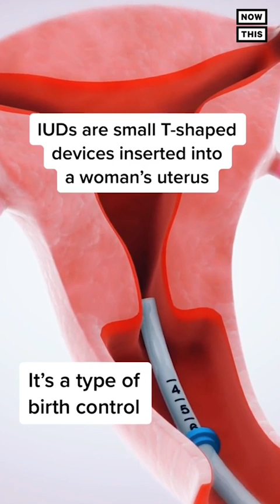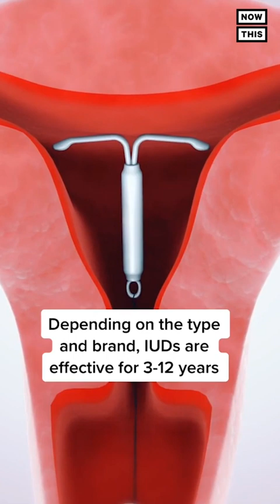Top 10 Political TikToks: Week of November 16-23, 2020 | NowThis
Trump’s last transfer of power, ‘My Cousin Vinny,’ and the logistics of distributing COVID-19 vaccines — these were last week’s top 10 TikToks.